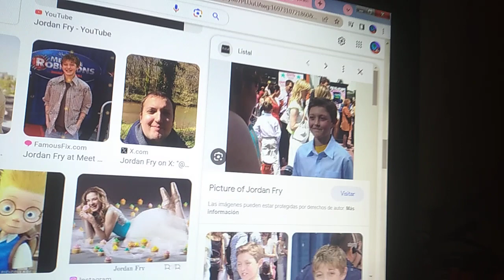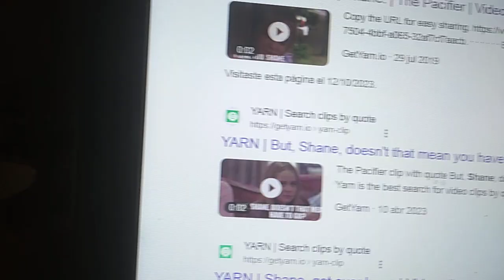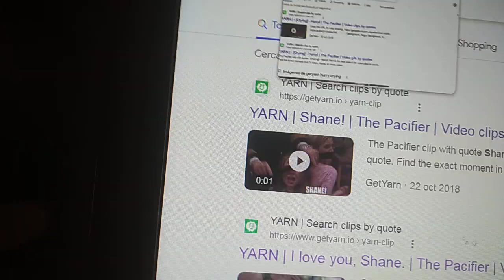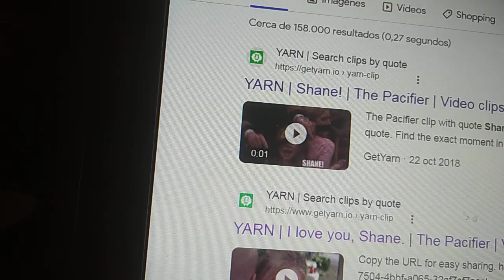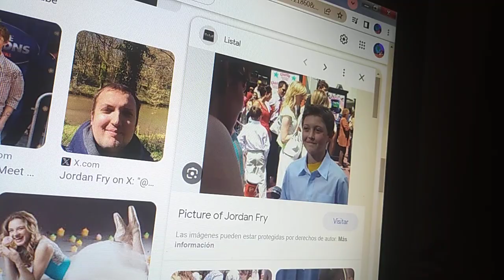la era de hielo 3 parte 8